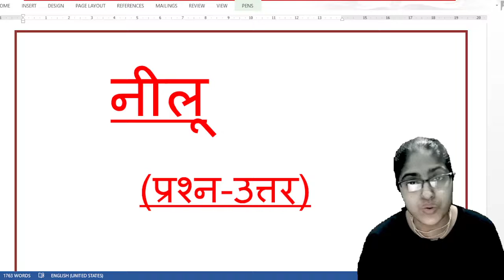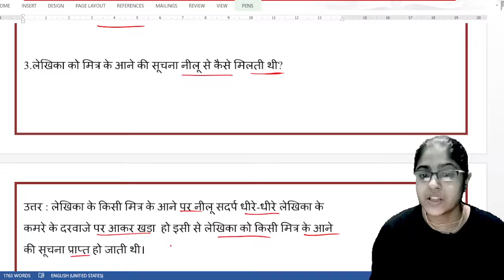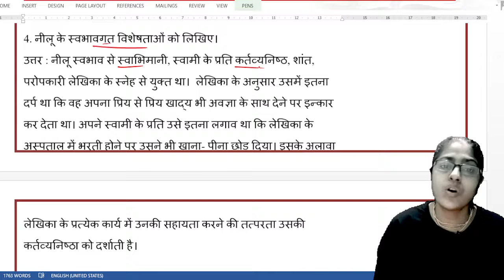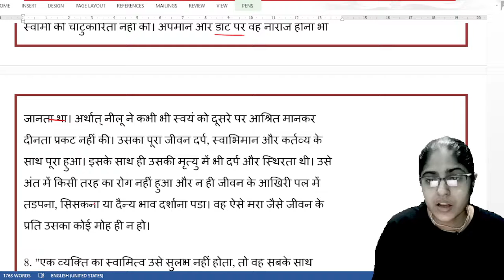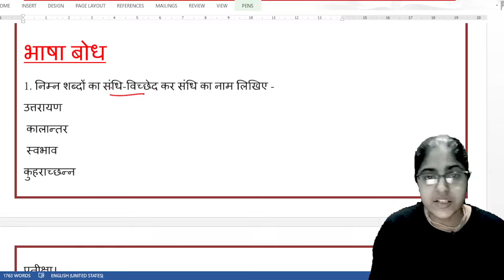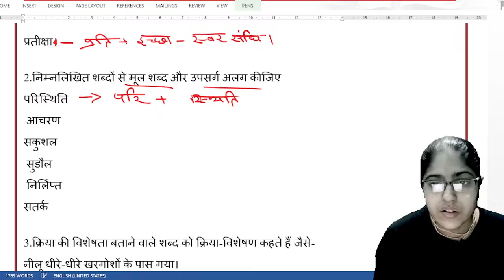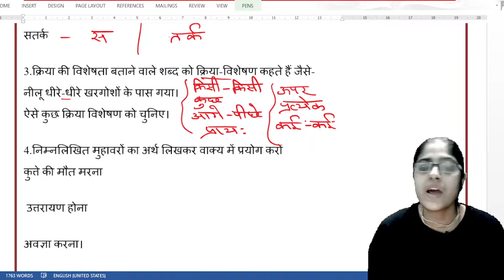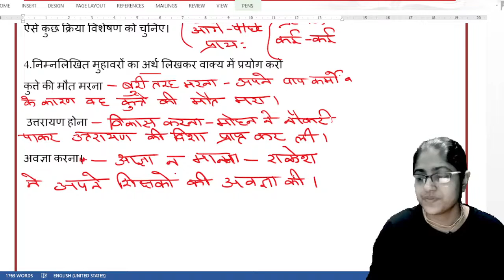नीलू - महादेवी वर्मा (प्रश्न -उत्तर)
नीलू - महादेवी वर्मा (प्रश्न -उत्तर)| महादेवी वर्मा द्वारा रचित नीलू पाठ का प्रश्न उत्तर||
इस वीडियो में हम लोगों ने महादेवी वर्मा द्वारा रचित नीलू पाठ के प्रश्न उत्तर की चर्चा की है आशा है कि यह वीडियो आप लोगों के लिए उपयोगी होगी।
# महादेवी की रचना नीलू पाठ का प्रश्न उत्तर
# नीलू का प्रश्न उत्तर
# क्लास 8 की कहानी नीलू का प्रश्न उत्तर
# साहित्य मेला की कहानी नीलू का प्रश्न उत्तर
# West Bengal Board class 8 ki kahani Neelu ka prashn Uttar
cbsc ki kahani Neelu ka prashn Uttar
icsc ki kahani Neelu ka prashn Uttar
# नीलू पाठ का लघु उत्तरीय प्रश्न उत्तर
# नीलू पाठ का बोध मूल प्रश्न उत्तर
# नीलू पाठ का भाषा बोध का प्रश्न उत्तर
# Neelu paath ka prashn Uttar
# Mahadevi ki Rachna Neelu paath ka prashn Uttar